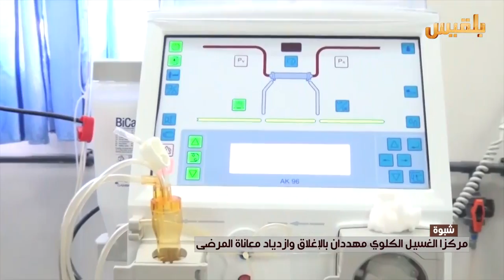شبوة.. مركزا الغسيل الكلوي مهددان بالإغلاق وازدياد معاناة المرضى | تقرير: إبراهيم حيدرة